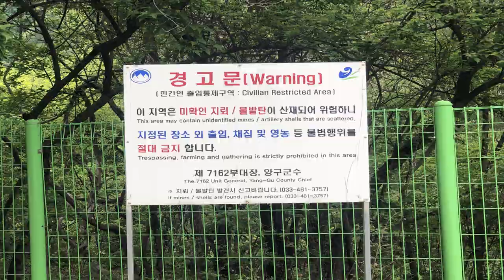[Nature To Inspire17] 비내리는 계곡 비박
[Nature To Inspire17]
트리텐트를 이용하여 계곡위에서 하룻밤